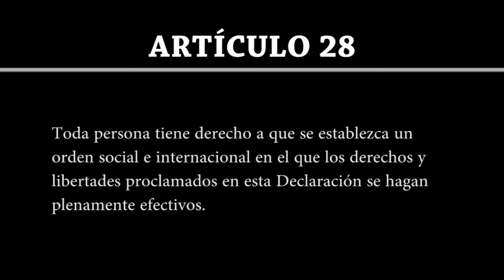Artículo 28 | Declaración Universal de Derechos Humanos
Artículo 28

Toda persona tiene derecho a que se establezca un orden social e internacional en el que los derechos y libertades proclamados en esta Declaración se hagan plenamente efectivos.